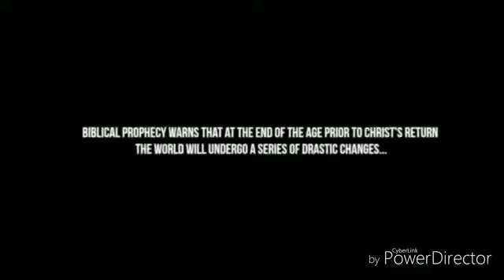Hebrew Music: M.A.J.O.R.S. (Moreh William Brown) - Hand Writing On The Wall (Music Link Below)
B.O.O.M. CHURCH ATLANTA 7581 Tara Blvd Jonesboro, Georgia 30236 Every Sabbath.
B.O.O.M. CHURCH JACKSONVILLE 1418 Van Buren St. Jacksonville, Florida
Every 2nd and 4th Sabbath
B.O.O.M. RADIO Every 1st and 3rd Saturday on LOVE860am at 3pm